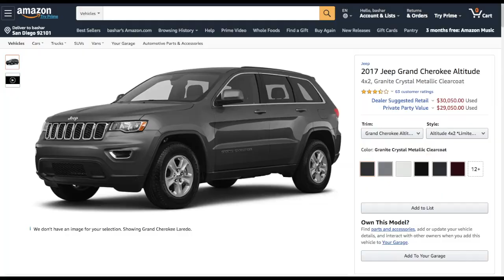Is Amazon FBA Still Profitable During A Recession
★☆★ Apply To Work With Me Directly ★☆★

In this video, I will share with you step by step, if Amazon FBA is dead or if Amazon FBA is still worth it.
We also will talk about if  Amazon FBA is saturated, legit, hard, and if you should start it in 2020.

Now towards the end, I will share with you my top Amazon FBA product research video, but before, we’ll discuss if Amazon FBA is recession proof and if selling on Amazon is recession proof, also talk a little about Amazon FBA and the corona virus.